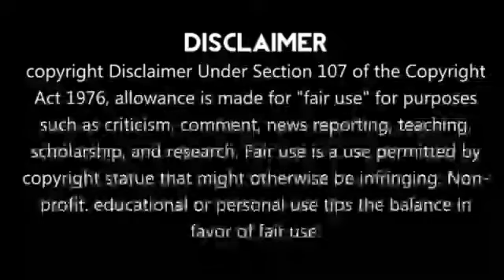Dhoni Big Decision Against India😡இது இந்தியாவுக்கு பெரிய வெற்றி இல்லை😡தோணி பரபரப்பு!! WC-2023